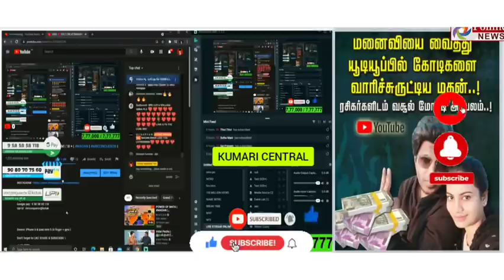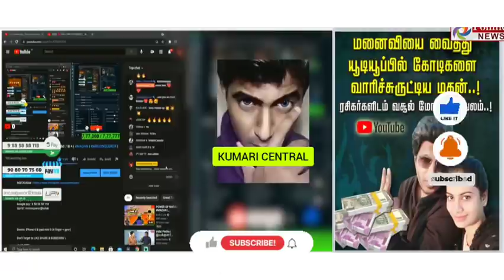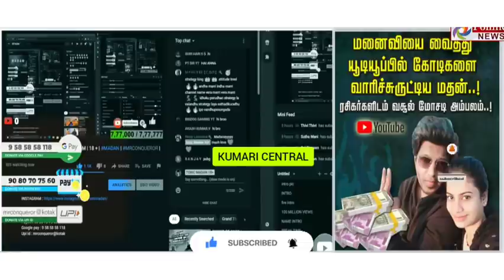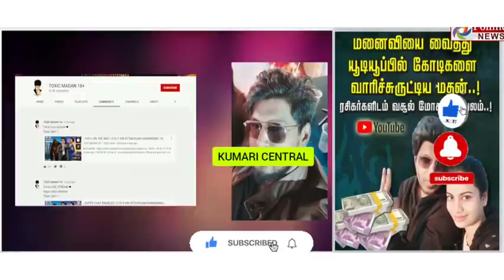🔴 MADAN Wife SHOCKING Statement 😱 3 AUDI Cars & Bank Balance ⚠️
madan instagram
madan photo
disha madan instagram
madan gowri instagram
soul madan
mr conqueror madan
pubg madan
madan op
madan gaming
pubg madan age
madan pubg player
madan live
pubg madan wife
pubg madan birthday
madan pubg real face
mr conqueror madan pubg id
mr conqueror madan bio
mr conqueror madan age
mr conqueror madan pubg
who is mr conqueror
who is mr conqueror in the world
mr conqueror madan birthday date
madan pubg photo
madan gaming income
madan gaming photo
madan pubg
madan pubg wife
himesh madan instagram
radhika madan instagram picuki
madan gowri twitter
madan op photo
madan op meaning
madan pubg face
mr conqueror pubg in world
madan pubg dob
madan pubg instagram
mr conqueror pubg name
madan pubg name
pubg mobile lite
pubg lite
moviesda
pubg lite install
pubg lite apk download
pubg lite download hack
pubg lite file download 2020
tamil film industry
pubg owner name and country
pubg meaning in english
pubg age limit
asuran movie cast
sketch movie cast
96 movie story
puberty meaning in tamil
pubg meaning in tamil
pubg ceo name
pubg tamil movie
pubg tamil movie cast
pubg movie tamil download isaimini
pubg in tamil
pubs meaning in tamil
pub meaning in tamil
pub meaning in english
pubg full meaning
public meaning in tamil
pubg lite online play
pubg lite 9apps
pubg lite tap tap
pubg movie tamil cast
pubg for laptop
gt king
gaming tamizhan
king of free fire
gaming tamilan phone number
gaming tamilan id
gaming tamilan number
gaming tamilan 2021
gaming tamilan real name
gaming tamilan id number
ak tamilan phone number
run gaming phone number
kutty gokul phone number
srm gaming phone number
gaming tamizhan photos
gaming tamizhan real name
gaming tamilan photo
gaming tamilan id name
gaming tamilan id password
gaming tamizhan id password
gt king free fire id
gaming tamilan uid
gt king id
gaming tamilan real mobile number
gaming tamizhan id
gaming tamilan class code
gaming tamilan car
tamilan gamer
king of free fire in the world
who is the queen of free fire
gt king id number
who is king of free fire in tamil nadu
who is king of free fire in india
gaming tamilan uid number
pvs gaming id number
gt king free fire id number
run gaming id
knockout tamilan id number
fire free
free fire photo
m a d a n face reveal,
m a d a n free fire,
m a d a n black sheep,
m a d a n angry,
m a d a n thug life,
m a d a n vs mortal,
m a d a n intro,
m a d a n 2.0,
m a d a n pubg,
r a m a d a n,
m a d a n i channel,
m a d a n chutti,
masha and the bear,
madane,
m a d h a n gaming,
m a d m a n g o w r i,
madank,
m a d a n live,
m a d a n pubg id,
d o r a e m o n,
m a d a n stumble guys,
m a d a n social blade,
m a d a n whatsapp status,
madan 1